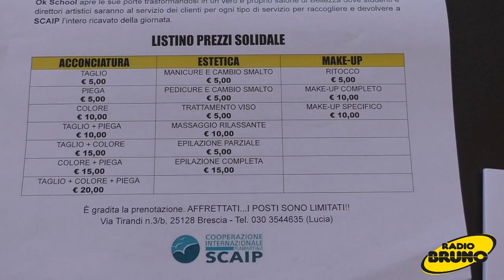Ok School per SCAIP, torna "Belli dentro e fuori"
Torna anche questo anno, in occasione dell'open day organizzato per sabato 15 dicembre,   "Belli dentro e fuori" con massaggi, trucco e parrucco solidali da parte di Ok School Academy per lo SCAIP.
Ok School si trasforma quindi in un vero e proprio salone di bellezza dove ad ogni partecipante verrà chiesto di donare un'offerta minima che va dai 5 euro per i singoli trattamenti a 20 euro per la combinazione di più servizi.
Il ricavato servirà a finanziare la ong bresciana SCAIP, quest'anno per il Progetto di empowerment giovanile negli slum di Nairobi che si colloca all'interno del progetto AICS in Kenya.